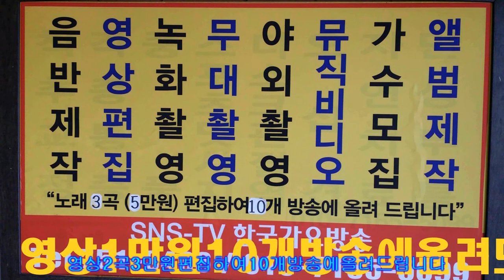가수 조이미숙 사 랑할래요 새봄맞이 축제=한국 가요 방송 총 연합회본부=경기성남 010 7165 5099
가수 조이미숙  사 랑할래요 새봄맞이 축제=한국 가요 방송 총 연합회본부=경기성남 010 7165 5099-작사작곡,편곡(완성곡)
-2017년korea TOP sing.a-특별 이벤트
100만원

21세기는움직이는스마트폰시대 한국 가요 방송 은
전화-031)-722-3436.